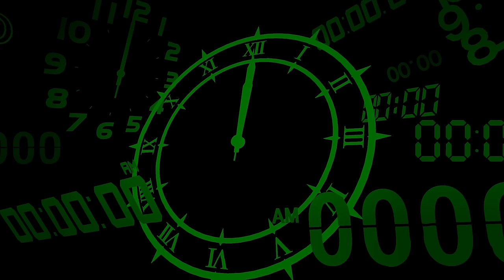Persona 3 Reload - Part 8 - Tartarus but British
Welcome to the Persona 3 Reload Walkthrough/let's play and today we clear out the Arqa block of Tartarus in one night having more than a few close calls with the opposing shadows